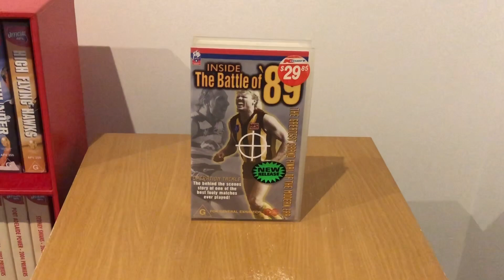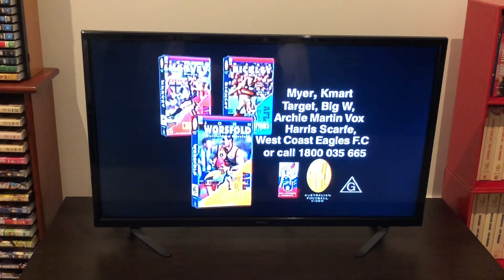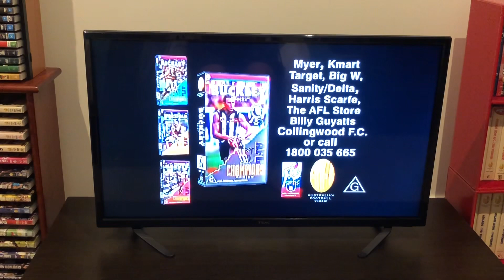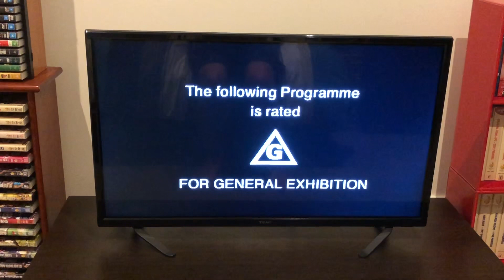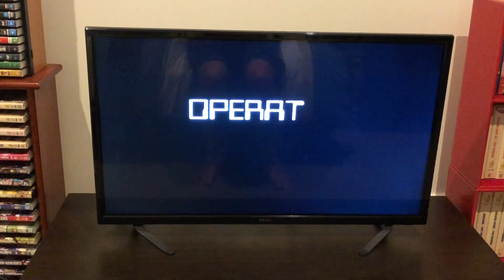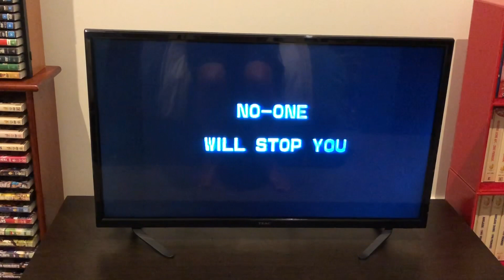VHS Opening AFL Inside The Battle Of 89 1999 VHS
It’s one of the greatest Grand Finals of all time the 1989 VFL Grand Final between Hawthorn and Geelong a all time classic in which the Hawks won by 6 points to win back to back Premierships for the 1st time in it’s history in 1999 to celebrate the 10th anniversary of the 1989 Grand Final some of the greats of the Hawthorn Football Club attend the Crown Casino for a reunion this video has the best moments of the 1989 Grand Final plus footage from the dinner, interviews, never before seen footage and much more this is a must watch for all Hawthorn fans this is Inside The Battle Of 89 enjoy the video.

(1) Warning
(4) Worsfold On Worsfold Trailer
(5) Bicks The Mark Bickley Story Trailer
(6) Bucks The Nathan Buckley Story Trailer
(7) Robert Harvey The Story So Far Trailer
(8) Plugger 1300 Trailer
(9) Fighting Fury Trailer